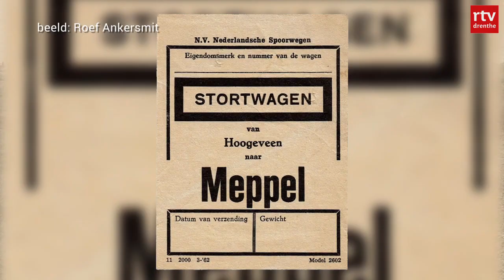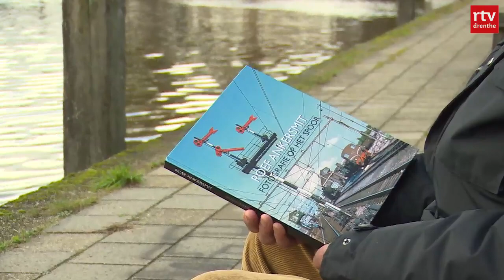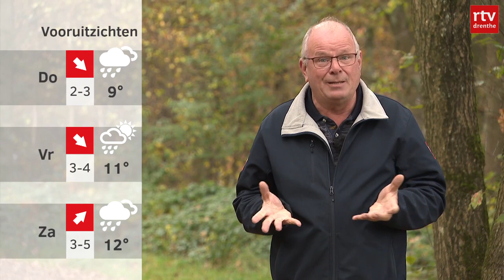Coronatoegangsbewijs in meer sectoren & Assen viert Dia de Muertos | Drenthe Nu 2 november 2021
De coronapas heb je straks nodig in sportscholen, zwembaden en musea. Dia de Muertos is vanuit Mexico overgewaaid naar Assen. En vanaf volgend jaar worden bepaalde kleuren verboden voor tatoeëerders.

00:00 Intro
00:49 Uitbreiding coronapas
03:21 Verbod kleuren tattoo
05:41 Spoorfotograaf
08:22 Dia de Muertos in Assen
11:27 Het weer